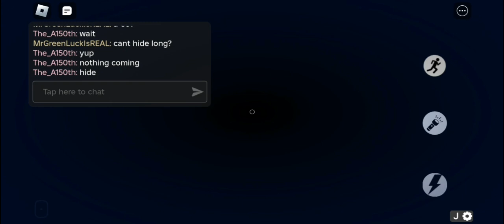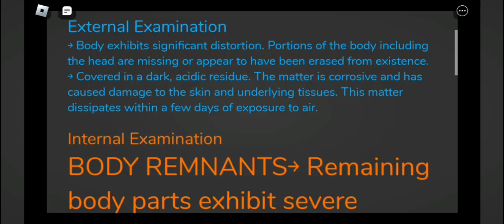Two Rooms Fangame Suggestion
it was still public testing but batteries need buff

My friend will quit playing this game because of loud entities